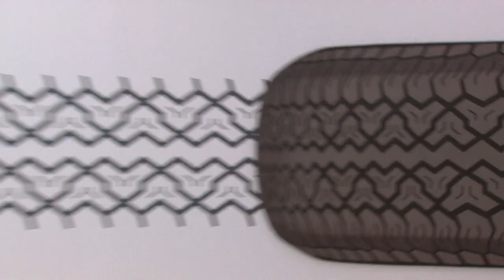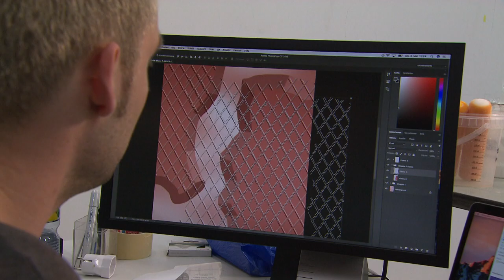A pop art revival in Aargau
The pop art movement emerged in America in the 1960s and soon made its way to Switzerland. It stood for everything that was new.The Aargauer Kunstmuseum is now staging an exhibition of Swiss pop art. Two artists talk about their work. (SRF/swissinfo.ch)